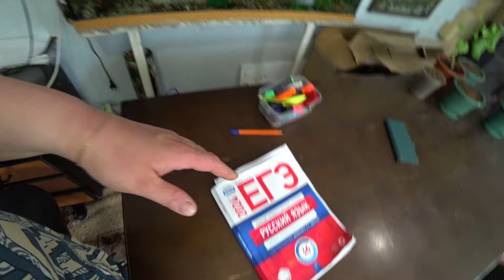С Днём Победы! Дождь. Окрошка. Запеканка. Смотрим парад. Нарциссы. Ремонт грядок. Сушеный чеснок.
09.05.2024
Поздравляю с Днем Победы! вспоминаем дедов, на улице идет дождь, сделали окрошку, ребятишкам потушили пельмени, сделала творожную запеканку, смотрим парад по телевизору, Фадей дает концерт ко Дню Победы, играет военные песни, сборник по ЕГЭ, открыла теплицы, на улице стало намного теплее, Алеша уехал на турнир по шахматам, сделала плов, делаю обход сада, смотрю, что цветет, что вымерзло, цветут нарциссы, высадила петунию, плюсы пионы после заморозков восстановились, с Матвеем ремонтируем грядку, подправляем доску, высушили чеснок